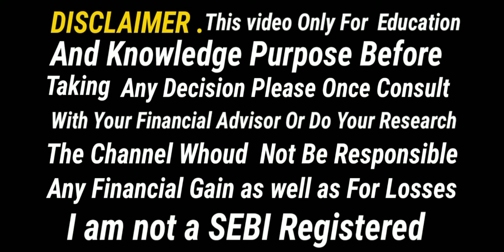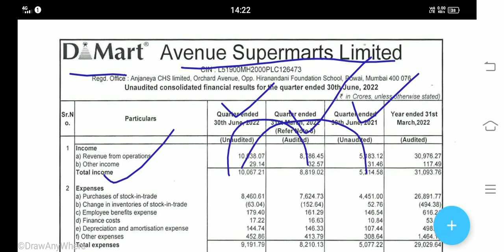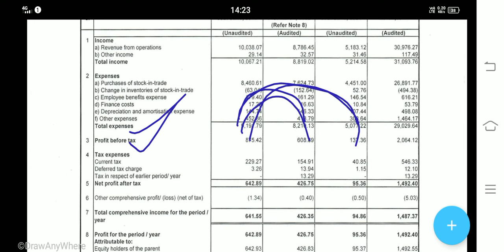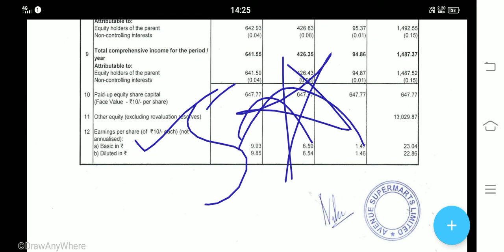DEMART SHARE Q 1 RESULTS DEMART Q1 RESUL LATEST NEWS Q1 RESULTS SHOCKING RESULTS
demart share latest news

Dixon Technologies share today news
Dixon Technologies latest news
Dixon Technologies share Kyu gira
why falling Dixon Technologies share
Dixon Technologies share 45% crash
Dixon Technologies share analysis
Dixon Technologies share buy Sell Hold
ircrc share
ircrc share Latest News
irctc share Latest News Today
ircrc share news
ircrc share news today
ircrc share today news
ircrc share Kyu gira
why falling irctc share
ircrc latest news
ircrc share price
ircrc share 55% Crash
ircrc share analysis
ircrc share Buy Sell Hold